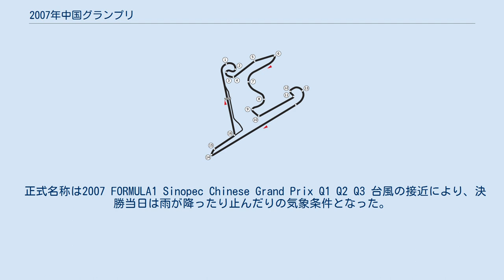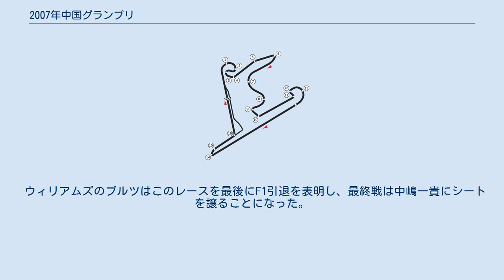2007年中国グランプリ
2007年中国グランプリは、2007年F1世界選手権第16戦として、2007年10月7日に中華人民共和国・上海市の上海インターナショナルサーキットで開催された。
 正式名称は2007 FORMULA1 Sinopec Chinese Grand Prix Q1 Q2 Q3 台風の接近により、決勝当日は雨が降ったり止んだりの気象条件となった。
ヘビーレイン用タイヤを選んだスパイカーの2台を除き、各車スタンダードウェットタイヤを装着してグリッドに並んだ。
 ポールシッターのハミルトンはスタートから好調で、15周目の最初のピットインまでに2位ライコネンに9秒弱の差をつけた。
両者ともタイヤ交換は行わず、燃料再給油のみでピットアウトした。
 その後、ハミルトンはリアタイヤの磨耗により大幅にペースダウン。
タイヤは内部構造がみえるほど酷使されていたが、マクラーレンチームはピットへ呼び戻すタイミングを誤った。
ハミルトンは29周目にライコネンにかわされ、31周目にピットインしようとしたが、ピットロード入り口のクランクを曲がり切れずグラベルにはみだし、その場でリタイアとなった。
 ライコネンは今季5勝目を挙げ、絶望的と思われたチャンピオン獲得の可能性を再びたぐりよせた。
2位のアロンソも1週間前の日本GPでリタイアした失点を挽回し、ハミルトンとの差を4ポイントに縮めた（ハミルトン107pt. アロンソ103pt. ライコネン100pt.）。
 トロ・ロッソはベッテル4位、リウッツィ6位とチーム初のダブル入賞を果たし、コンストラクターズランキングを7位に上げた。
 ウィリアムズのブルツはこのレースを最後にF1引退を表明し、最終戦は中嶋一貴にシートを譲ることになった。
 ファステストラップ：フェリペ・マッサ　1'37.454（Lap 56）（平均車速201.362km/h）